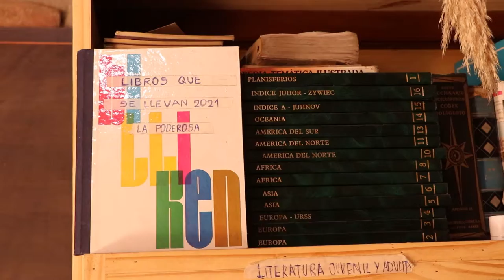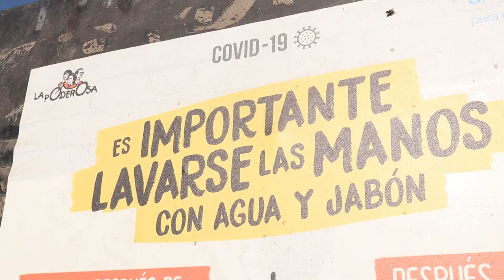La Poderosa trabaja en el barrio Los Hornos de Guaymallén Junio, 2021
Vecinas nos cuentan sobre los espacios de trabajo que vienen sosteniendo en el barrio. En esta oportunidad, de la mano de Micaela y Jimena conocemos cómo se organizan para brindar merienda y comida a niñes y familias. También realizan su pedido para recibir vacunas contra el COVID-19 y salarios sociales para las cocineras que son trabajadoras esenciales. Además, piden donaciones de ollas grandes y mecheros.